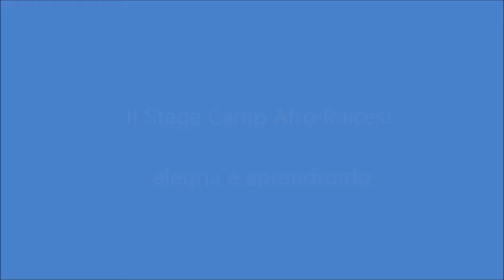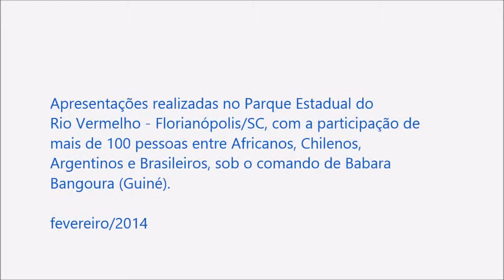Percussão - raízes africanas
Assistimos os 2 últimos dias do II STAGE CAMP AFRICA RAICES 2014, no Parque Estadual do Rio Vermelho, em Florianópolis/SC -  gostamos das apresentações.